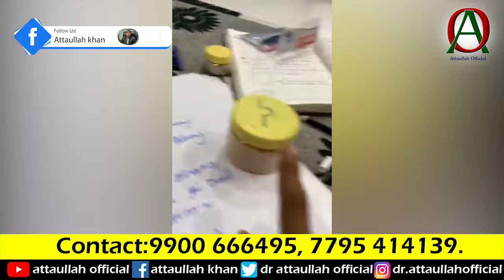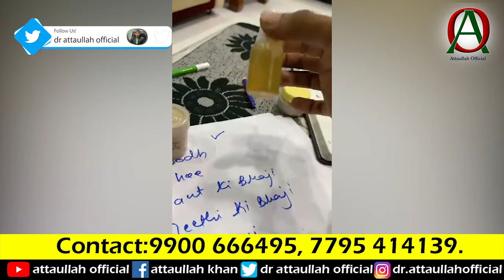Ladies aur gents k problems aurAulaad k liye Dawa || Dr Attaullah khan